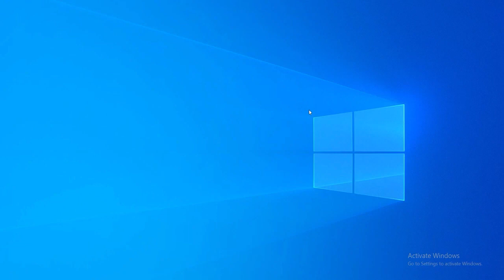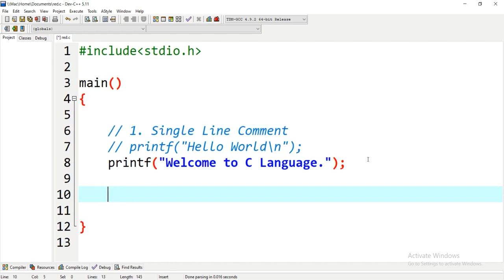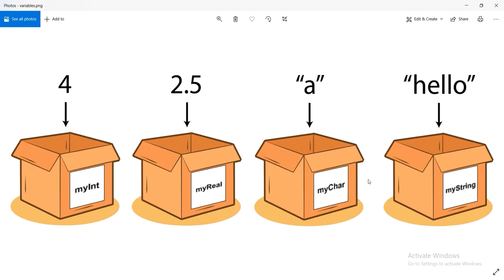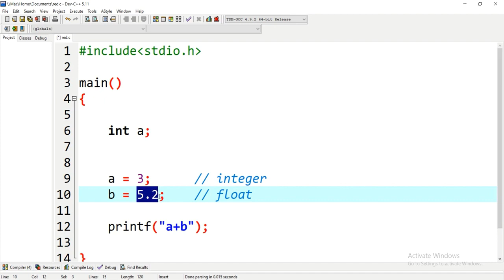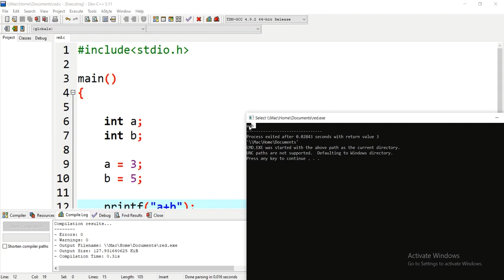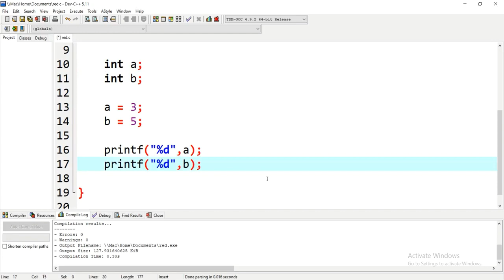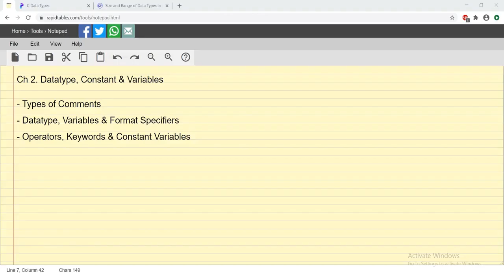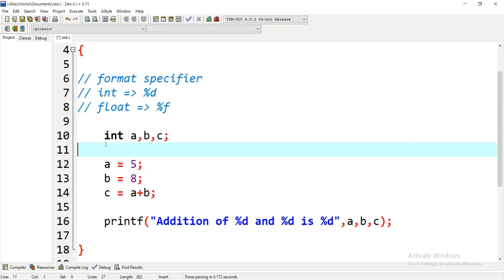Types of Comments, Datatypes, Variables, and Format Specifiers Part 3